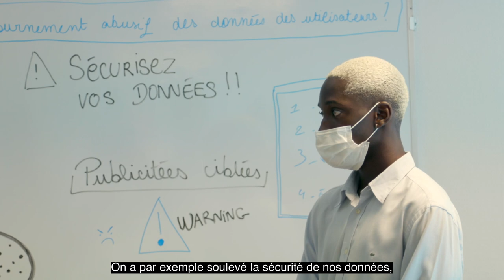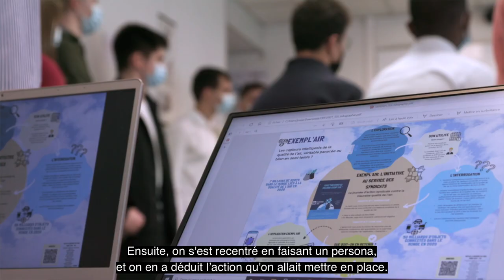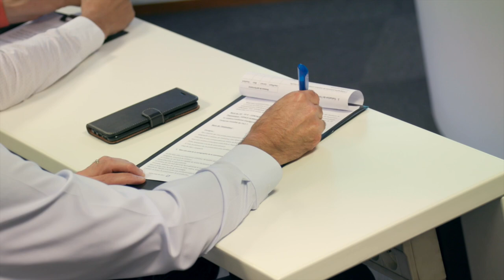Défi de la Rentrée 2021 [Récap]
Smartfiction, dystopie et expérimentation des défis sociétaux en lien avec la technologie, le tout en présentiel : voici ce qui attend les 700 élèves de 1ère année du Programme Grande Ecole de Grenoble Ecole Management à partir du 13 septembre et pour 10 jours.

A la rentrée 2021, GEM propose donc une nouvelle rupture pédagogique avec son Défi de la Rentrée 2021. Imaginé par les équipes innovation et pédagogiques, ce cours immersif de 10 jours totalement inédit a été développé avec le concours de l’IRT Nanoelec.

Crédit : Mathieu Bablet - Ankama - Umanimation - Collectif or Normes